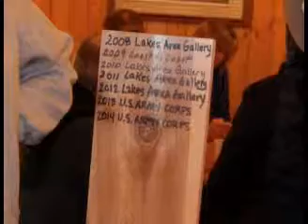SoupFest 2014 along the Paul Bunyan Scenic Byway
Enjoy video of Crosslake Minnesota's 2014 Winterfest event. Saturday's SoupFest brought scores of happy participants huddling around 'Sourdough Sam's Army Bean-n-ham' soup bubbling in an iron cauldron over an open fire. That and the outdoor games, s'Mores and hot cider and cocoa made this 'Soup site' a people's favorite winner for the Amateur division - gaining the coveted 'golden ladle' for a second consecutive year. Partnership's like these between the Corps and the PBSBA enthusiastically brings out a community's support.